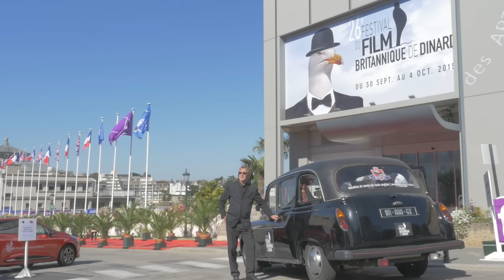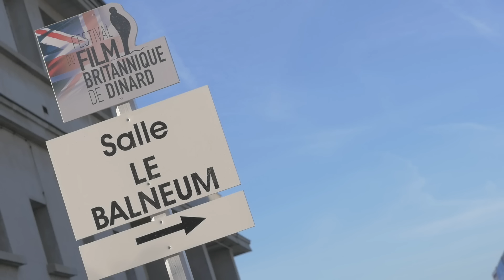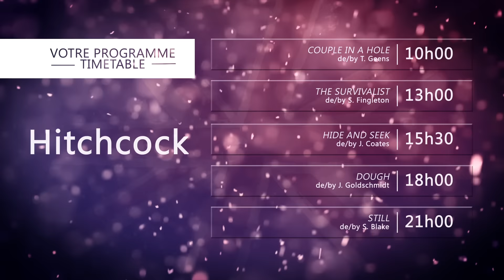WebTv Festival du film Britannique de Dinard // Jeudi 01 Octobre 2015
Diffusée le lendemain pour la veille, la WebTv du Festival, aussi appelée Daily Dinard Show revient chaque jour sur les évènements marquants du tapis, des salles et du public !